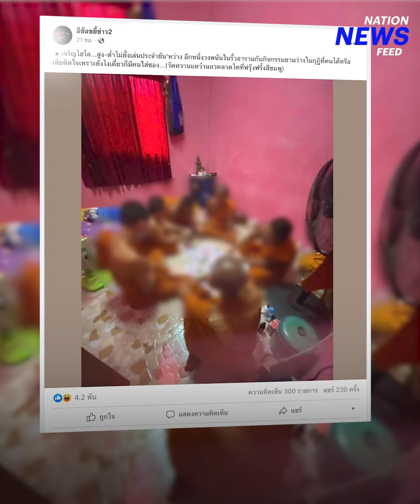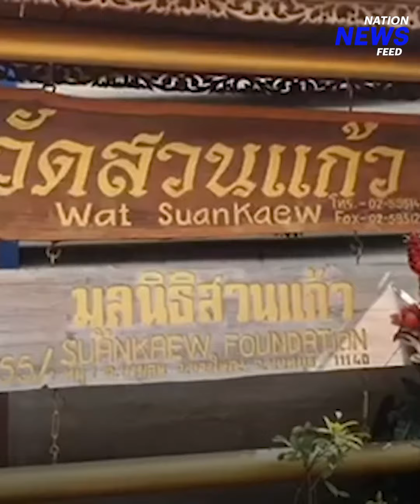ขยะศาสนา! พระตั้งวงไฮโล | NationnewsFeed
เจริญไฮโล! สูง-ต่ำไม่ยั้ง แฉอีก! กลุ่มพระตั้งวงไฮโลในวัด “พระพยอม” จัดหนัก  บวชแล้วทำตัวเป็นขยะศาสนา

Line : @nationonline